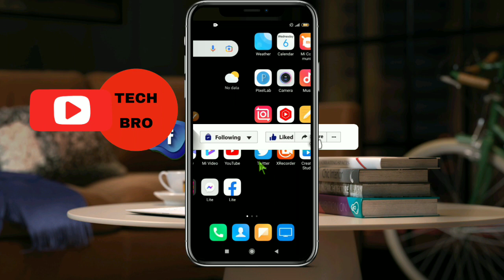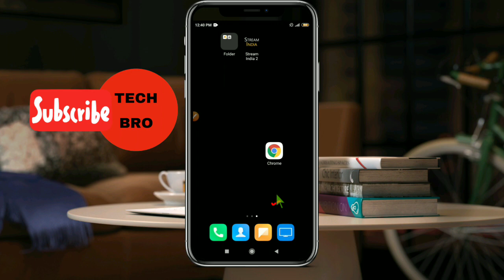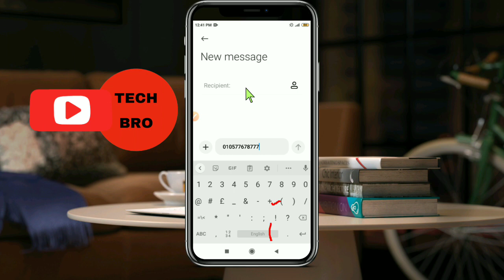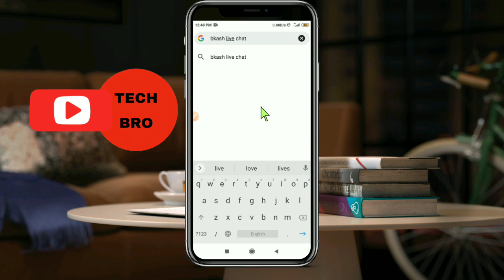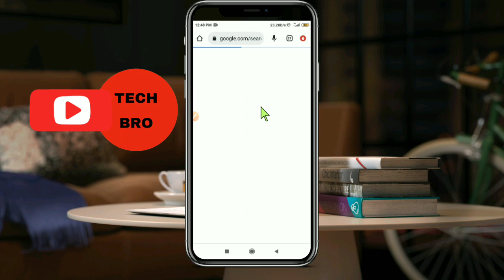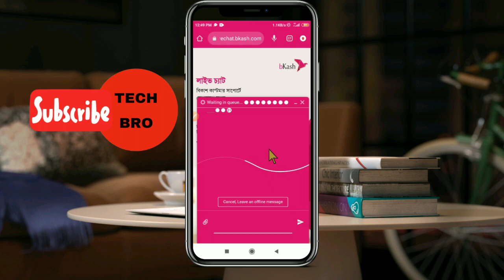Prepaid Meter Token Number Problem By Bkash | বিকাশে বিদ্যুৎ বিলের টকেন নাম্বার না পেলে করনীয়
Hello guys,
In this video,I am showing Prepaid Meter Token Number Problem By Bkash.It's very easy and simple.Just follow the steps.Watch this video till end.

TECH BRO always tries to bring quality and informative video tutorials for all and hope you will Like the video, Share and Subscribe to this channel for more videos like this.